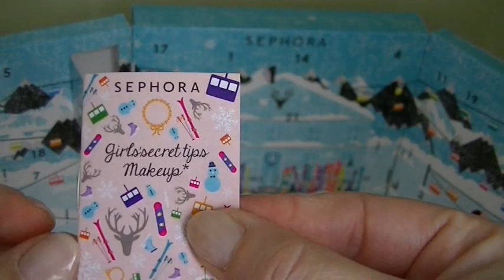5ème jour de l'ouverture du Calendrier de L'Avent de SEPHORA